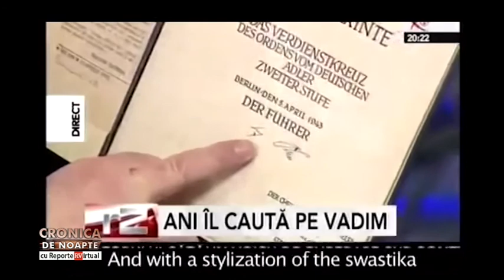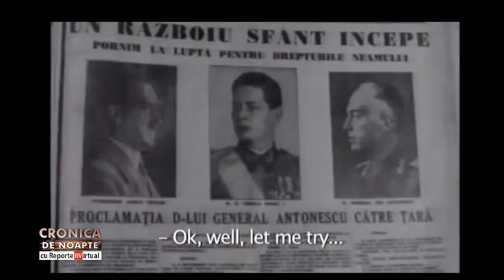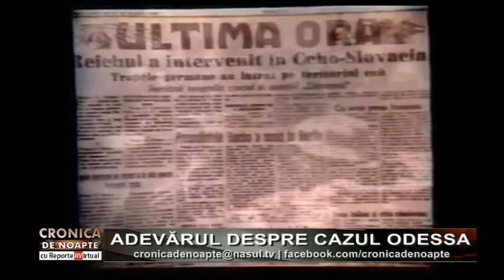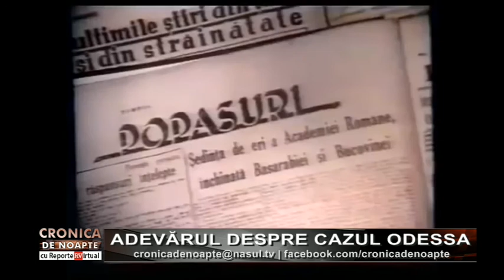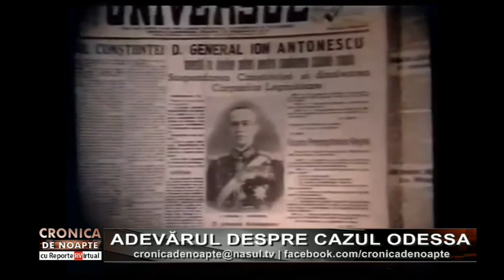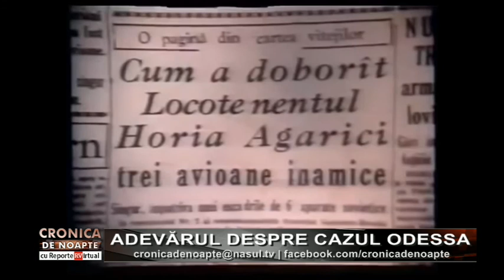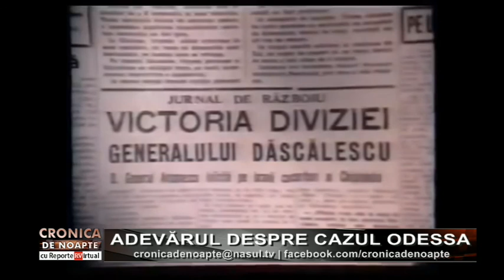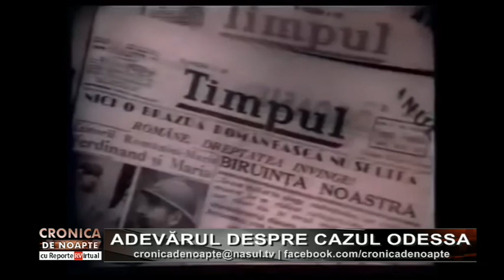6 oct / Part.2 - Nasul TV - Cronica de Noapte cu Reporter Virtual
Cronica de Noapte cu Reporter Virtual la Nasul TV. Editia din 6 octombrie. Partea intai.
Realizator: Razvan Corneteanu. Invitat: Alex Mihai Stoenescu
- Continuarea documentarului Odessa realizat de Florin Iepan.
- Adevarul despre ziua cea mai intunecata din istoria recenta a Romaniei, masacrul de la Odessa.
- Filmari si documente reale despre contextul evenimentelor din 1941